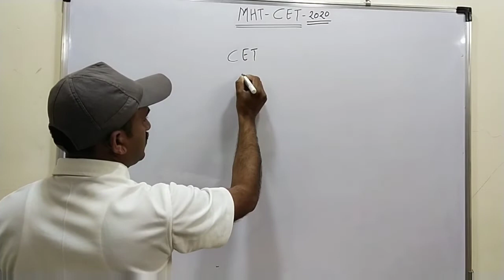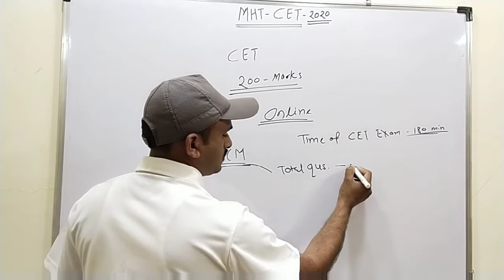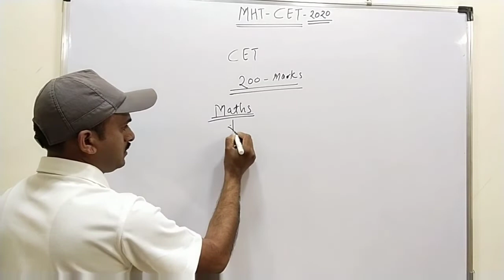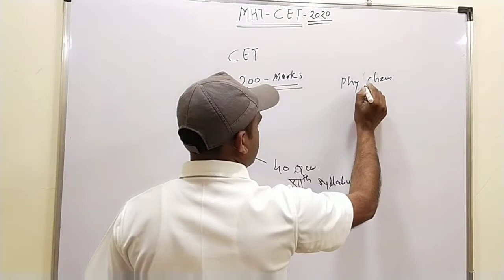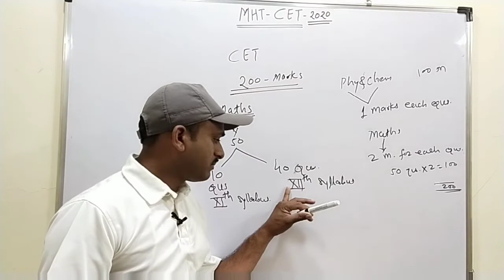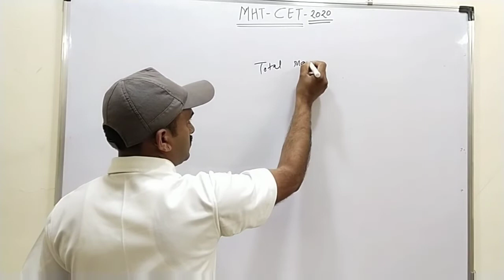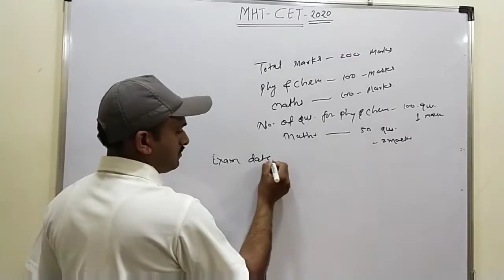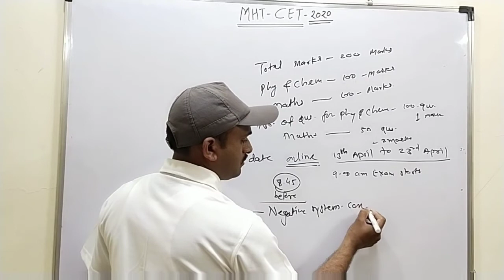MHT-CET 2020, Marking Scheme of PCM Group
Hello dear Students well come to maths magic by dd patil .

Mr Dnyaneshwar D Patil
        M.sc. B.Ed. (Maths)
       15 year Teaching
    Experience for Class XI & XII